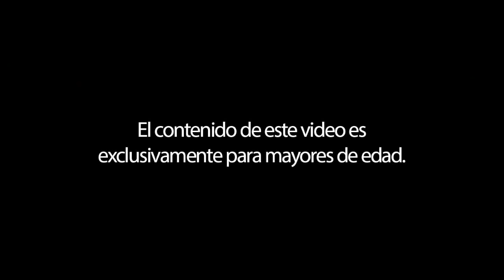100 PREGUNTAS INCÓMODAS - CONFIESO TODO